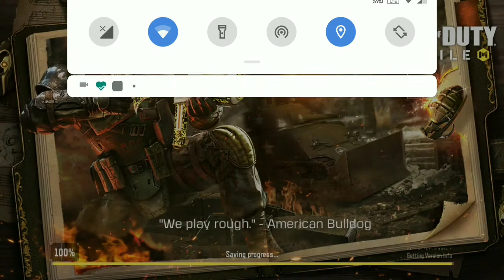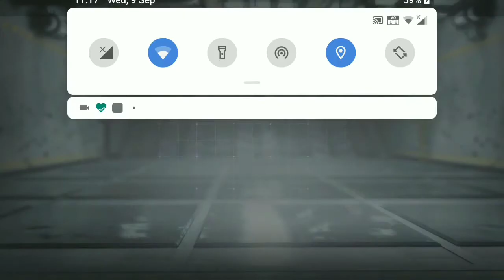Call Of Duty gameplay #2